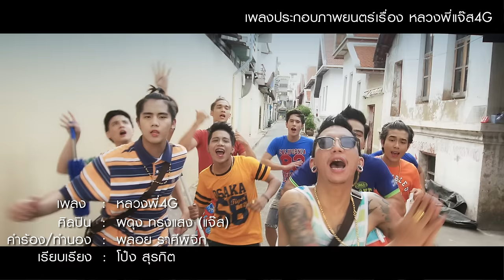MV เพลงหลวงพี่ 4G OST.ภาพยนตร์เรื่องหลวงพี่แจ๊ส 4G (Filmguru Official)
เพลงประกอบภาพยนตร์เรื่อง หลวงพี่แจ๊ส4G
เพลง   :  หลวงพี่4G
ศิลปิน  :  ผดุง ทรงแสง (แจ๊ส)
คำร้อง/ทำนอง  :  พลอย ราศีพิจิก
เรียบเรียง  :  โป๋ง สุรกิต

เตรียมพร้อมสนุกฮากันทุกโรงภาพยนตร์กับภาพยนตร์เรื่อง "หลวงพี่แจ๊ส 4G" 6 เมษายนนี้ทุกโรงภาพยนตร์​